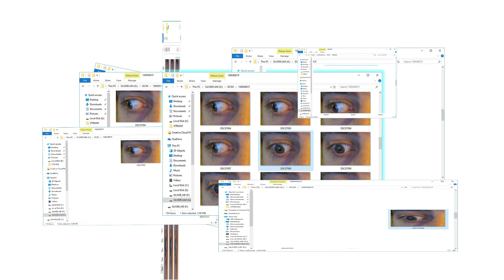Hi. Tech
Made in an evening while the internet was down.